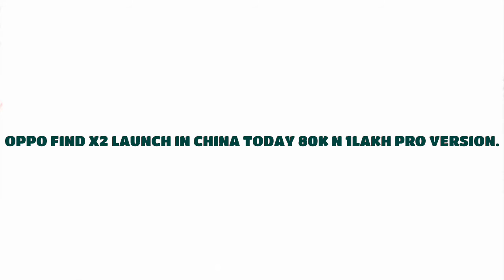Oppo find x2 and find x2 pro launch in china today n will be comming to india,oppo smart watch.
Do keep supporting.

For more TECHNOLOGY NEWS keep following .